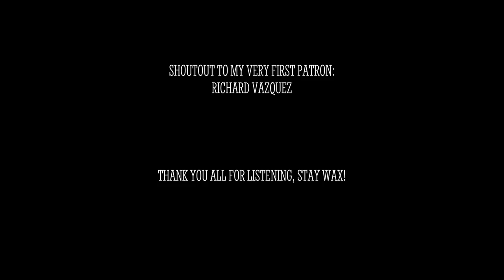Waxamilion - Muttersprache (Full EP Stream)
written and produced by max dornauer
soprano sax on track 7 by simon strobl
mastered by tomas karasek (mauslab)
cover artwork by bob veltman

tracklist:

0:00 - Farfalla
1:14 - Ethereal Buddha Shake (feat. Dan James Griffin)
5:08 - Crumbleface
8:17 - Tausendsassa (feat. Richard Henshall)
11:38 - Tale of the Squirrel (feat. Travis Orbin)
17:39 - Purple Sunrise (feat. Stephen Taranto)
21:33 - Kühles Labor, Saki (feat. ALäZ & Rocky Angelini)
24:12 - Muttersprache

thank you all for listening, stay wax!